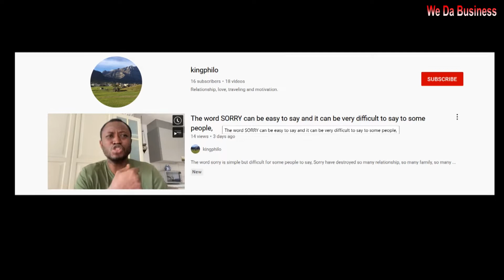EMIWAY X MEMAX X JAXK - RUTHLESS (OFFICIAL MUSIC VIDEO)(REACTION)